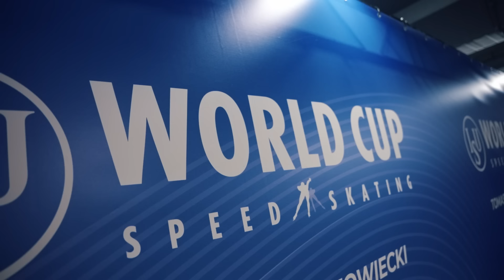Tak było w pierwszym dniu Pucharu Świata #5!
Za nami pierwszy dzień Pucharu Świata #5, który od 10 lutego odbywa się w Arenie Lodowej w Tomaszowie Mazowieckim! Działo się na lodzie i na trybunach!